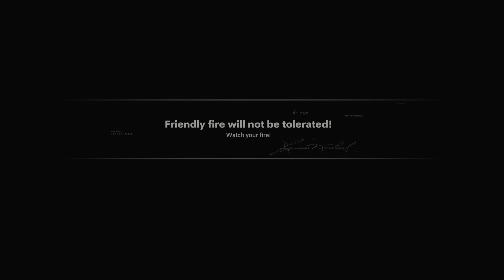Call of Duty®: Black Ops Cold War : Die Landebahn part 3